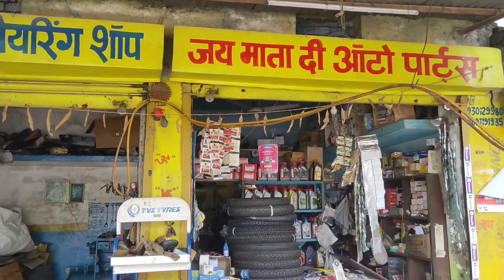KTM RC 200 || Engine servicing work || part -4